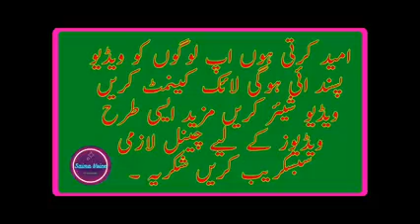Animal planet || Zoo life || Loin war || Dangerous situations